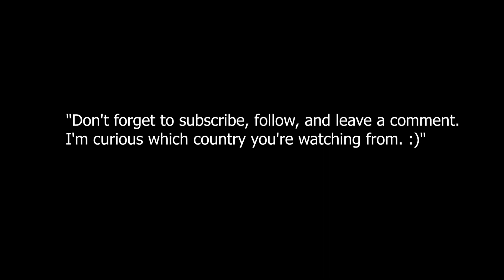The kids loved it. Ready in Five Minutes. French Toast / Gypsy Toast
French Toast / Gypsy Toast / Fried Egg Toast Recipe / Egg Toast

Ingredients:

1 egg
2 tablespoons of milk
4 slices of bread
A small amount of vegetable oil
Honey (optional)
Instructions:

Crack an egg into a bowl and whisk it. Then, add milk to it and mix well.
Put a small amount of vegetable oil in a wide frying pan and heat it.
Slice the bread into pieces.
Dip the sliced bread into the prepared egg and milk mixture, ensuring that both sides are coated.
In the hot pan, fry the coated bread slices on both sides until they turn golden brown.
Transfer the fried bread slices to a serving plate.
Optionally, drizzle honey over the toasted bread.
Serve hot.